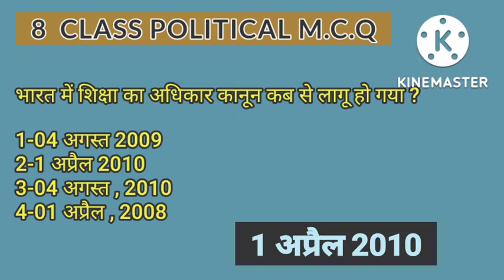8 class political science mcq 8thclasssocialscience (5)